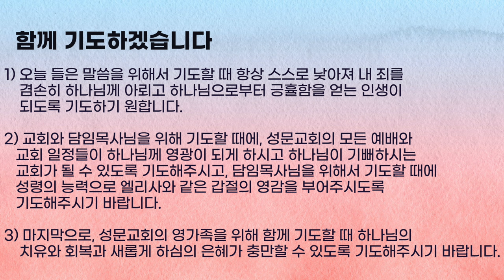5분 묵상 - 하나님과 사람 앞에서 낮추고 겸손하라 (누가복음 18장 9~14절) 정요한 목사 2024.04.17